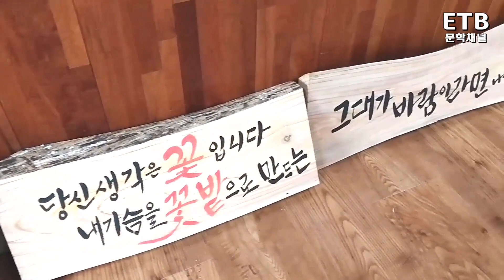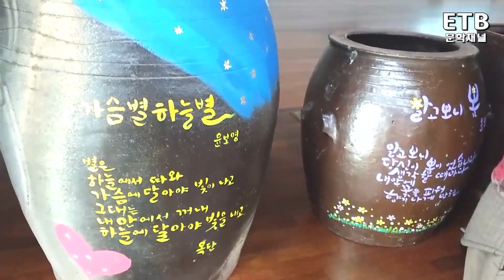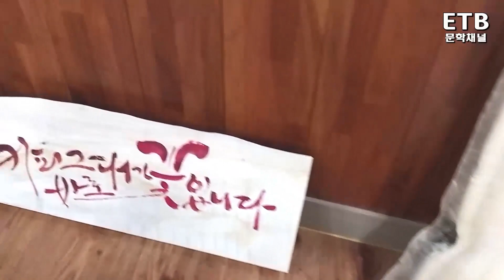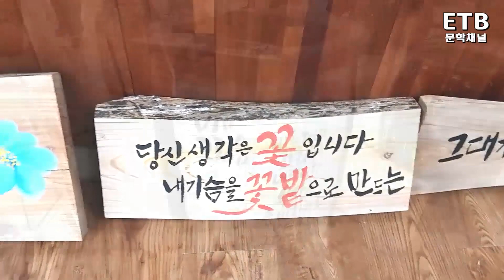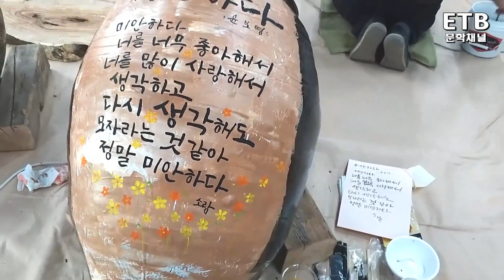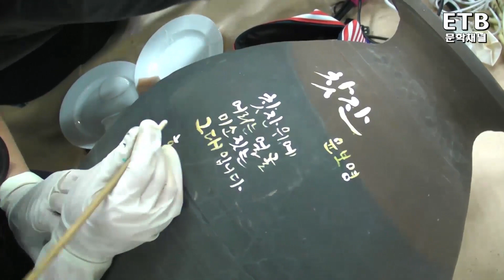윤보영 시인, 윤보영플레이랜드 캘리그라피 작가들께 감사 인사 - 문학채널 뉴스